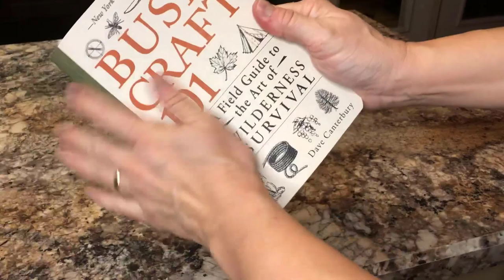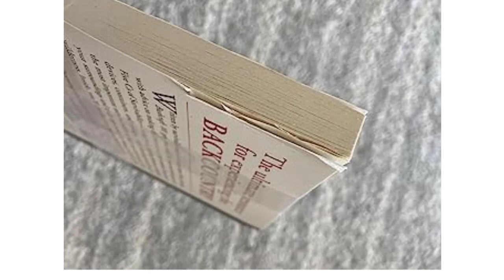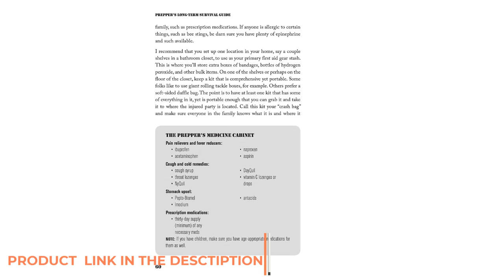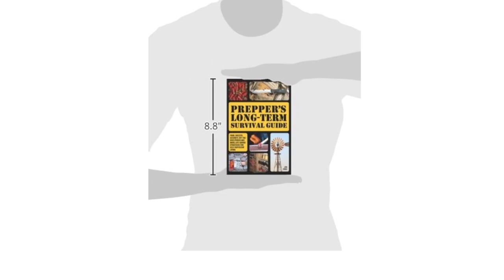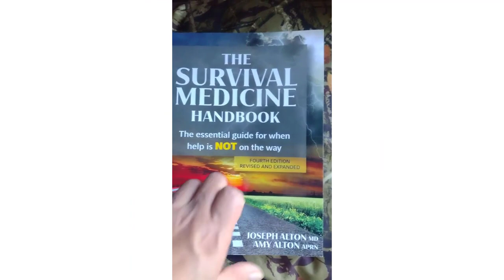BEST SURVIVAL BOOKS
When it comes to survival books, there are so many great options available that it can be overwhelming to choose just one. However, some books stand out from the rest and are considered the best in the genre. "The SAS Survival Handbook" by John 'Lofty' Wiseman is often regarded as the ultimate guide to surviving in any situation. It covers everything from preparing for natural disasters to building shelters and finding food in the wild. Another popular choice is "Wilderness Survival Skills" by Bradford Angier, which focuses on primitive skills and techniques for surviving in the wilderness. For those interested in learning from true stories of survival, "Endurance: Shackleton's Incredible Voyage" by Alfred Lansing is a gripping account of Sir Ernest Shackleton's ill-fated expedition to Antarctica and his crew's incredible survival against all odds. These books offer valuable knowledge and inspiration, making them must-reads for anyone interested in the art of survival.

Product Links:

1. Mack's Ultra Soft Foam Earplugs

2. Pro For Sho 34dB Shooting Ear Protection

3. Walker's Razor Slim

4.  Peltor Sport RangeGuard Hearing Protector

5. PROHEAR GEP02 Gel Ear Pads

00:00 Introduction
0:43 Mack's Ultra Soft Foam Earplugs
1:37 Pro For Sho 34dB Shooting Ear Protection
2:30 Walker's Razor Slim
3:20 Peltor Sport RangeGuard Hearing Protector
4:19 PROHEAR GEP02 Gel Ear Pads
5:03 Outroo